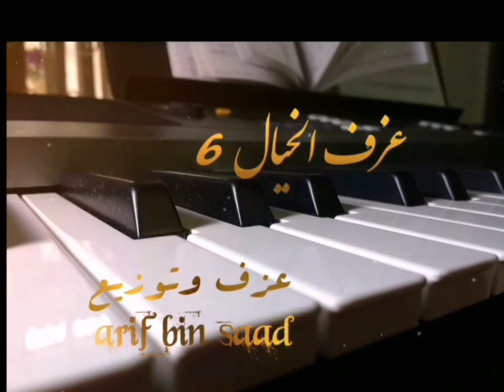عزف الخيال 6 / arif bin saad